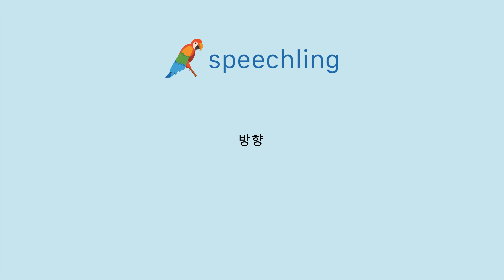중국어(간체)로 "방향" 말하는 법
남자 목소리 :
方向

여성 목소리 :
方向

남성 음성 번역 :
방향

여성 음성 번역 :
방향